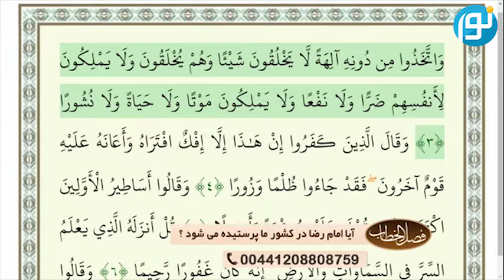شباهت عقیده مشرکین مکه به عقیده مراجع حوزه